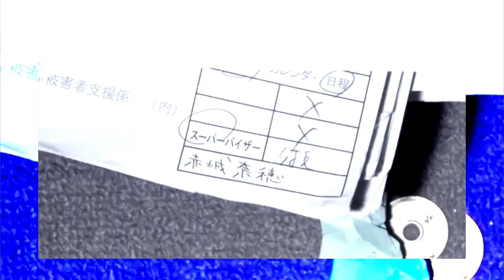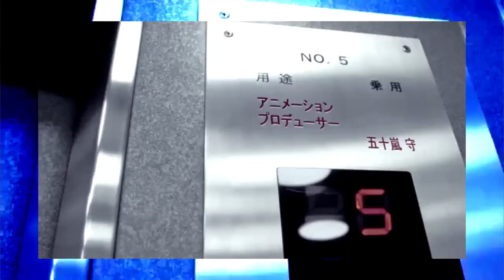Servant x Service Opening Theme Trap Remix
Recently rewatched this show and had to do what I do. I recommend this show if you have seen Working!

Be sure to sub, share SHARE SHARE and LIKE THE VIDEO for more plz it helps out tremendously ^^ And dont forget to turn on notifs (Click on the bell next to Subscribe!) on my channel so you'll be the first to know on the new content uploaded!IF you want to request an anime song to remix let me know anytime and i will try to get to it asap!